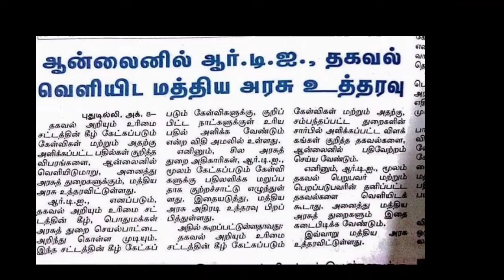October 12, 2021